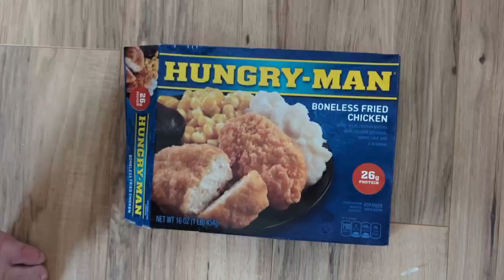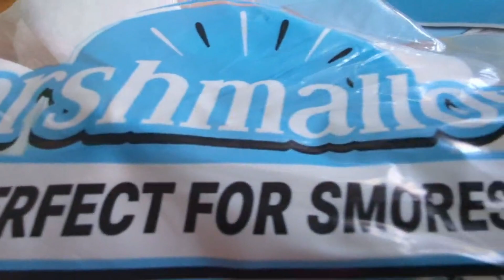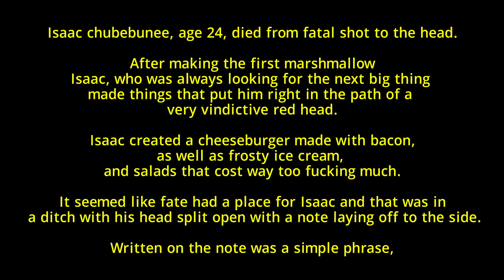Dillon's Food Review Season 2 Episode 9: The Chubby Bunny Challenge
Dillon takes on the hardest challenge the internet can throw at him. The Chubby Bunny Challenge! Will he break the record of 19 set by chinese man Gregory Bingchilling? Will he finally defeat the evil buu? Dillon has really lost it this time.